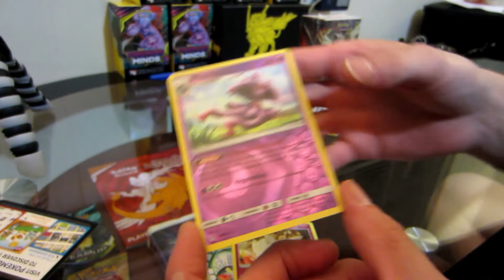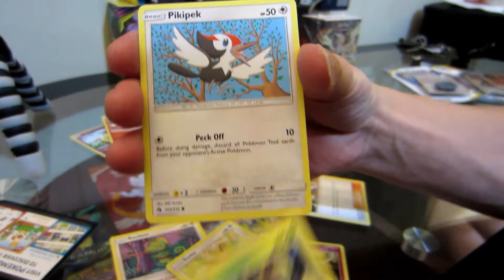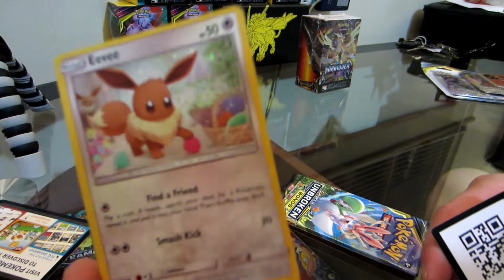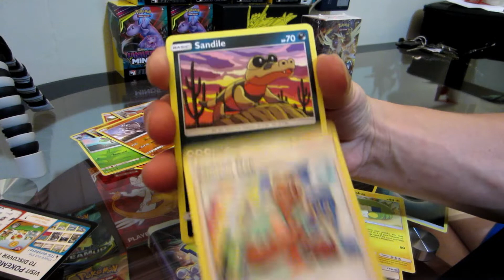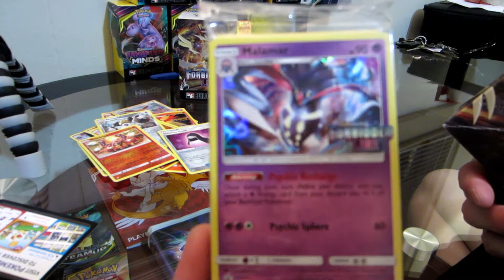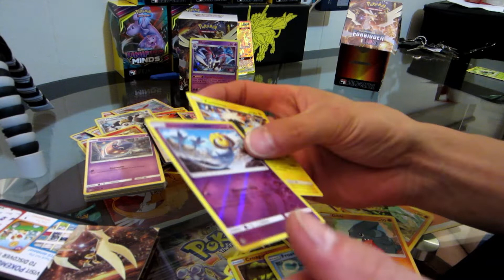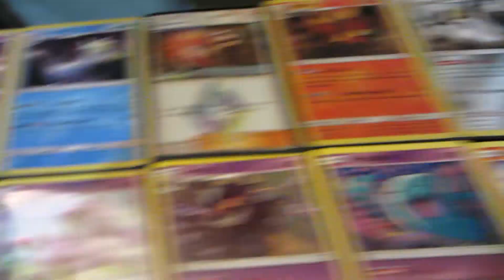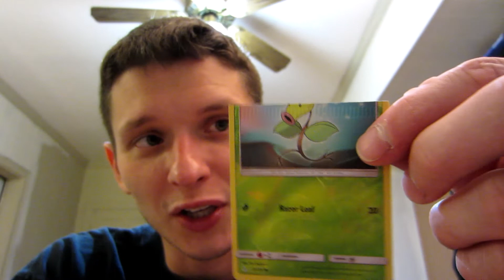I bring to you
A Rainbow rare and an error card in the same opening I say this was a good day.